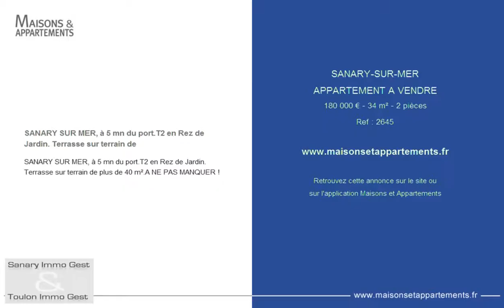SANARY-SUR-MER - APPARTEMENT A VENDRE - 180 000 € - 34 m² - 2 pièces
Référence : 2645

SANARY SUR MER, à 5 mn du port.T2 en Rez de Jardin. Terrasse sur terrain de
SANARY SUR MER, à 5 mn du port.T2 en Rez de Jardin. Terrasse sur terrain de plus de 40 m².A NE PAS MANQUER !

Cette annonce vous est proposée par l'agence SANARY TOULON IMMOGEST